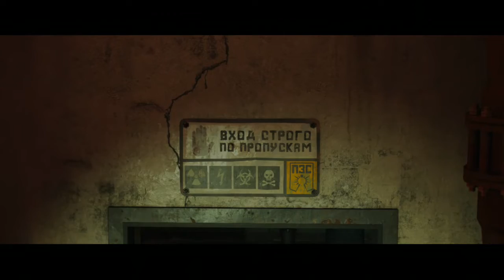FAR CRY 6- THE VANISHING- CHAPTER ONE THE BUNKER